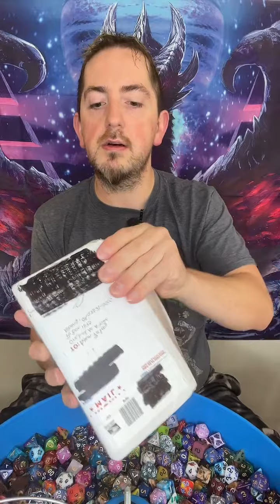Subscriber LIVE 🥰 Ty Brandi 🎲🎲11/10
ALL DICE AND BONUSES ARE RANDOMLY CHOSEN
29.95 + shipping per scoop😲
Each Scoop has about 60+ random acrylic dice
1 Solid Metal
1 Hollow Metal

Each order also gets a bonus item!
Every 2 scoops receives a set of resin dice!🤯